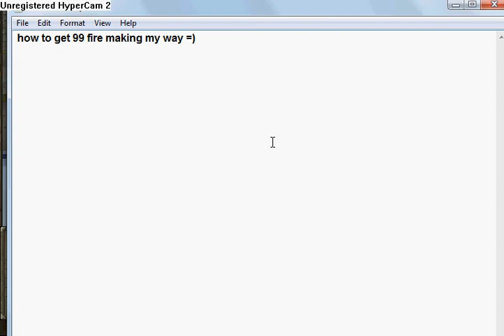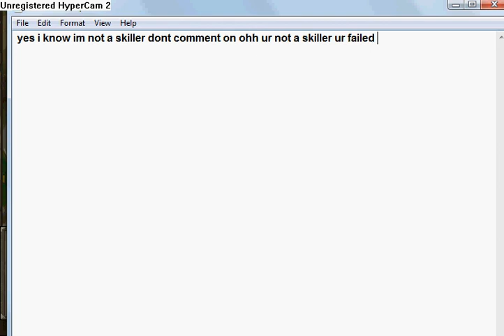how to get 99 fire making runescape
i get about 1 level per hour lol but it works